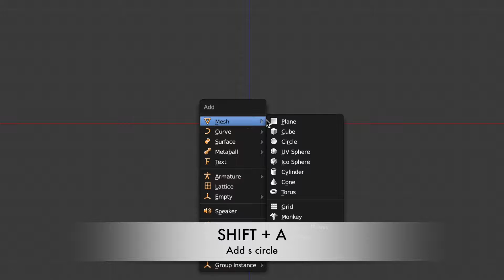Blender QuickTips - How to make a spring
A quick tutorial to show how to make s spring in Blender.
Using a circle and a screw modifier.